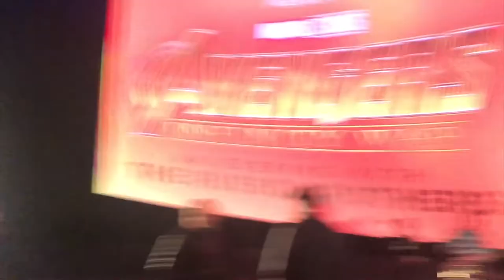Infinity War Q&A With Russo Brothers & Mary Poppins Press Junket! Vlog #12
What's up guys! After a bit of a hiatus, I'm posting videos again! I attended the 'Mary Poppins Returns' press conference. I will have coverage for the on Geeks of Color soon! I also attended and helped out with our Collider's screening of Infinity War followed by a Q&A with the Russo brothers! I'll be posting more content soon!

Your comments mean a lot, so please take a second and say "whats up"!

Dorian Parks is the owner, EIC, and social media director of Geeks of Color, an online community & website. Our mission is to create an inclusive environment for people of color, within popular geek culture. Our timely content explores the fresh new pool of stories being produced by Hollywood as people of color find their place in the future and within the fantastic. My team of writers and editors explore people of color as creators, characters, and as consumers.